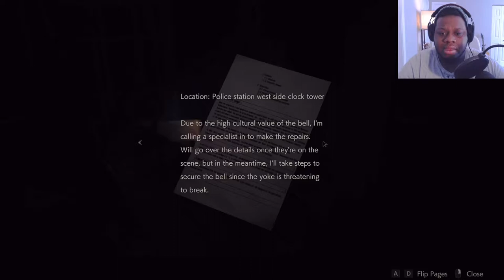Finch Plays Resident Evil 2 Part 8 : We Still Runnin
Finch put himself in a bad spot in this one bro. He continues to slowly make his peace with his inevitable death. I wonder what's under that trench coat.